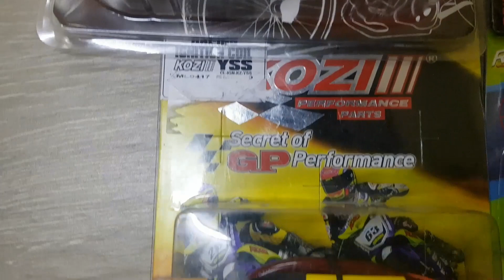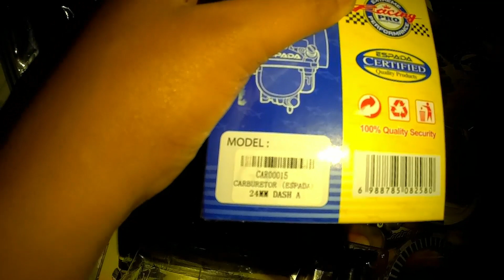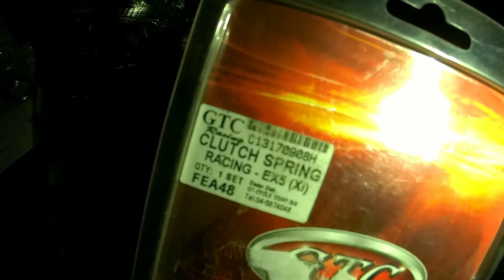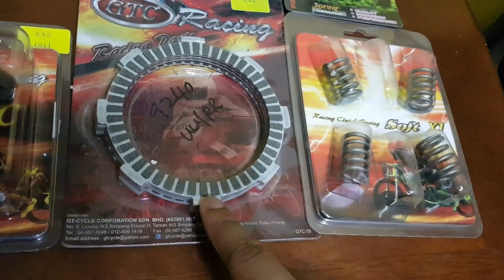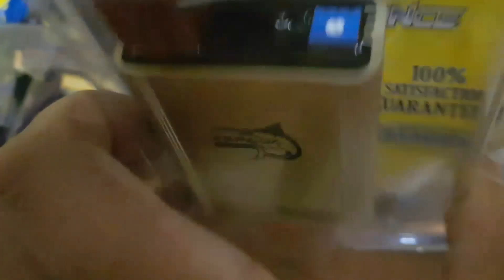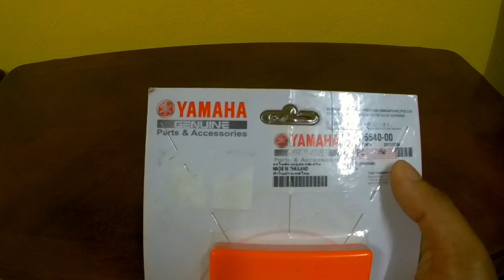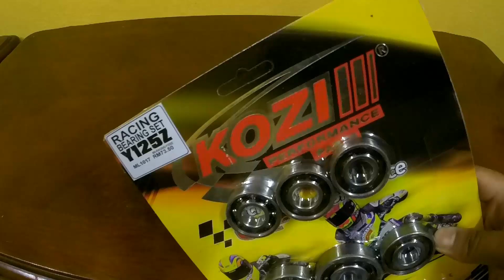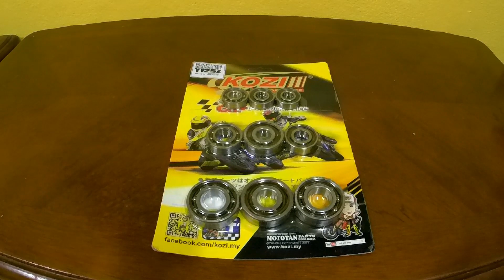Complete Set Racing HONDA EX5 Dream Espada The Movie [BAHAGIAN 5]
(WANFIRDAUS17 S2EP138)

Hello guys, welcome to another vlog and today Shopee Wanfirdaus17 do crazy sales racing part unit motorcycle. We have special past episode part 5 in this video and make it like a movie. This is very reasonable price for you guys to upgrade their bike racing part unit. Peace.

This Video Cast Instagram:
1 – WAN_FIRDAUS17
2 – SLAYERLOTD